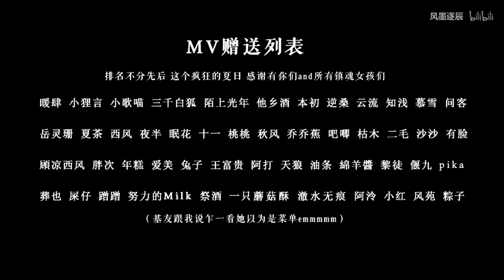【镇魂 Guardian】【巍澜】《化神·原著向·补番外2》不死不灭，不成神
视频多语翻译贡献以开放，欢迎投喂拯救不会中文的镇魂男女神们，没标注Eng Sub的都是还没有翻译的。